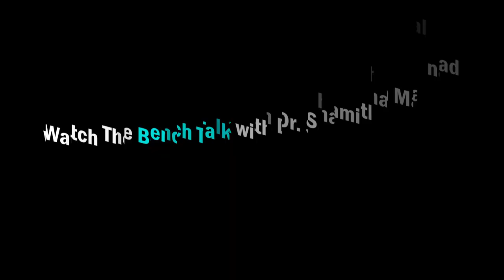Up Close | Shamitha Malnad | Playback Singer & Music Composer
Maadhyama Aneka | Up Close | Shamitha Malnad | Playback Singer & Music Composer